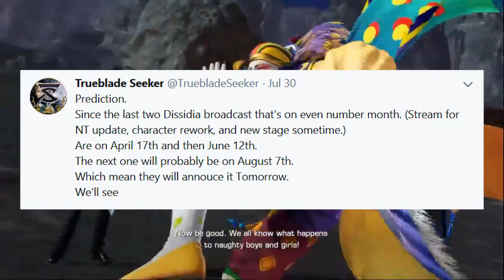New FF XV stage Annoucement coming - Dissidia NT / Arcade update broadcast (7/8/2018)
My other video series